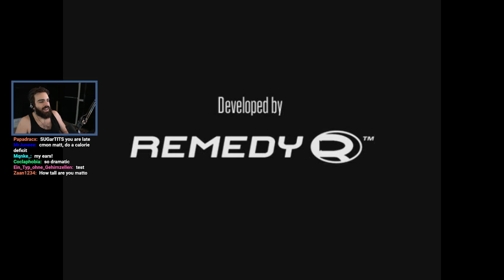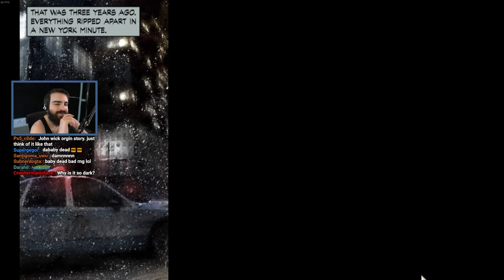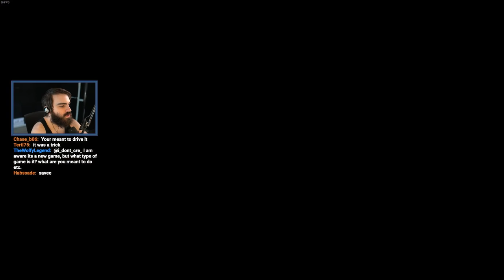Rockstar Needs To Release Another Game Of Max Payne - A Classic Now 20 Years Old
Rockstar needs more of this and less shark card farming in GTA Online. A true joy to see the roots of where Rockstar is today, and potential inspirations for future titles. The art style, method of storytelling, and general mechanics are unlike any I have played elsewhere. Max Payne is a neo-noir third-person shooter video game series developed by Remedy Entertainment and later bought by Rockstar Games. Renegade DEA agent and former NYPD officer Max Payne attempts to hunt down the ones responsible for murdering his wife and child, as well as framing him for the murder of his NYPD partner, Alex Balder.